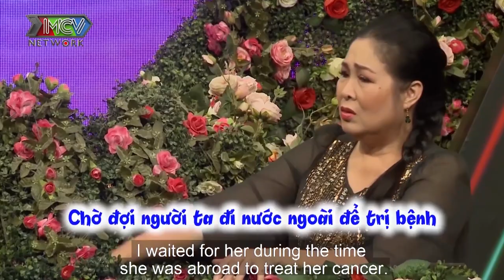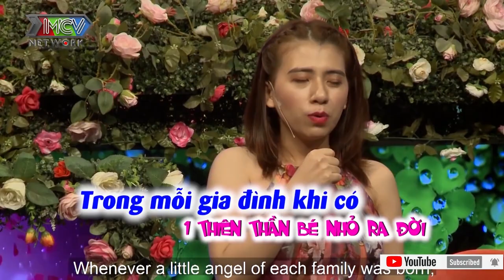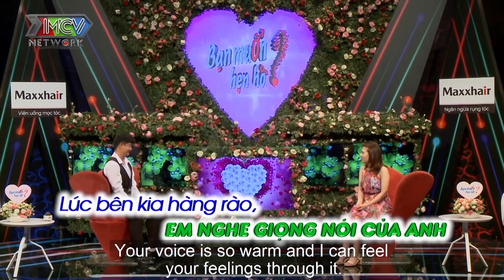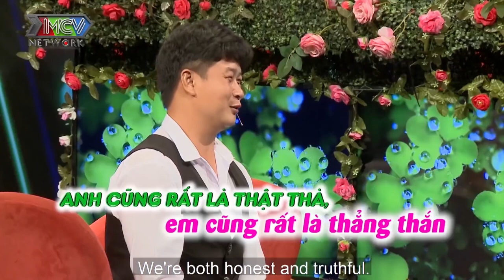YÊU BẠN GÁI 7 NĂM CHƯA 1 LẦN GẶP MẶT chàng trai chân tình hẹn hò XIN HÔN hotgirl Quãng Ngãi